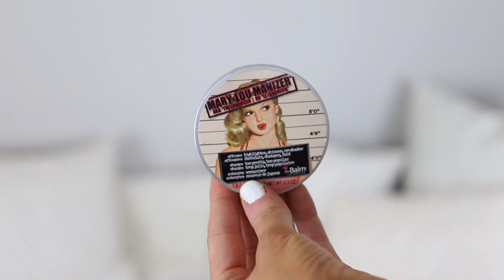5 MAKEUP PRODUCTS I'VE USED FOR 5 YEARS (or more!) | Makeup I've loved for a long time!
Today we're chatting about 5 makeup products I've used for 5 years or more! I have a foundation, CC cream, concealer, highlighter, and lip gloss to share. They're all amazing products!

♡ CC Cream
♡ Lip Gloss

ABOUT ME: My name is Meg O., and I’m a Houston beauty, mommy, and lifestyle blogger. My blog is Meg O. on the Go and I also love making videos and staying in touch with my community on Instagram (@mego). I hope that you love my content and that we can be friends!